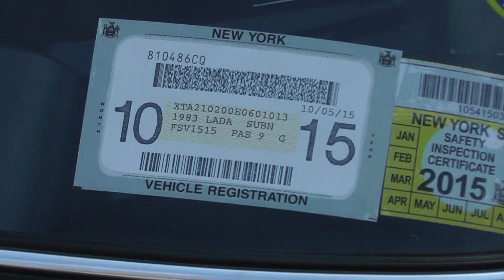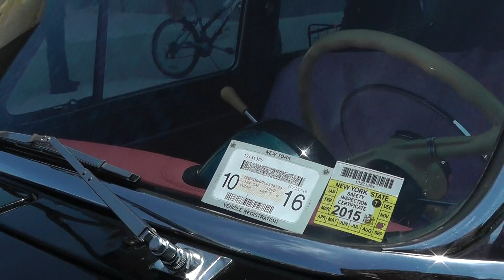Советские автомобили в Нью-Йорке